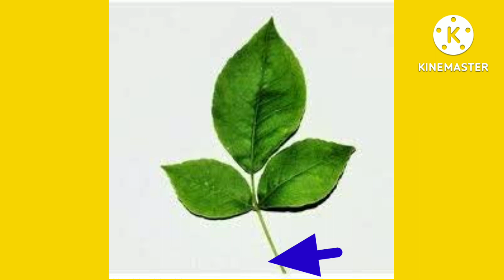श्रावण मास की किसी भी दिन भोलेनाथ पर चढ़ाएं यह एक चीज मनोकामना पूरी हो करके ही रहेगी!! Shiv Puran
pandit  Mishra sehore wale
pandit ji Mishra ke totke

pandit Pradeep ji Mishra ke achukupay

पंडित प्रदीप जी मिश्रा किस सावन मास के उपाय
savan mas mein Bholenath ko bus ek chij Chadha kar kare prasann